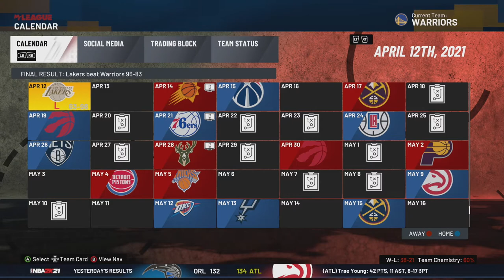This team TOOK OVER in the 3rd..